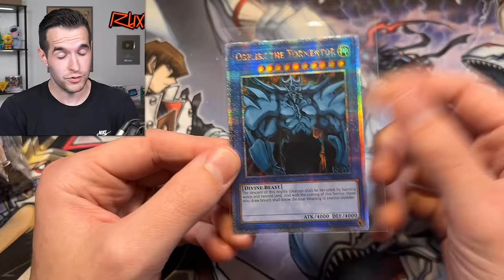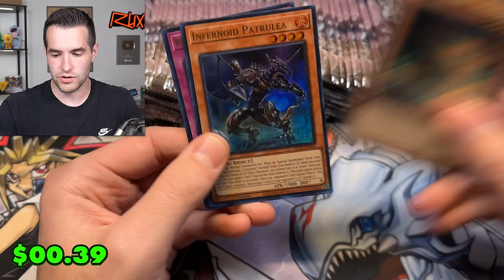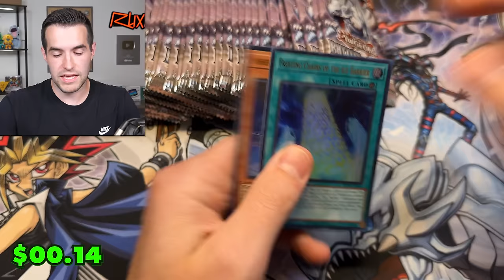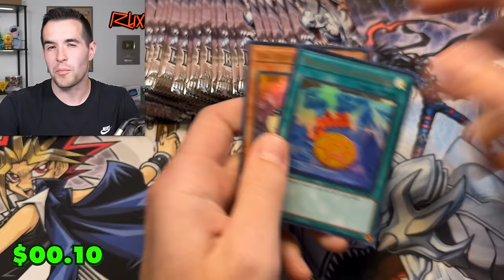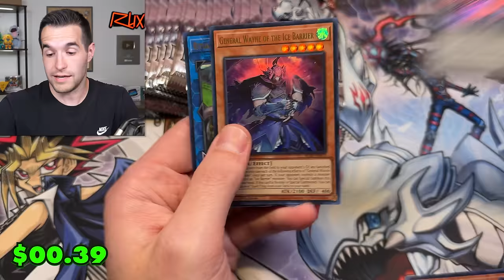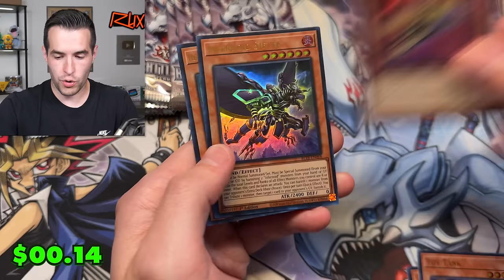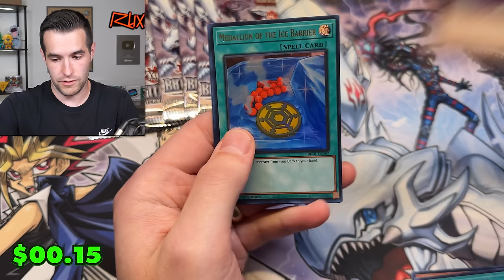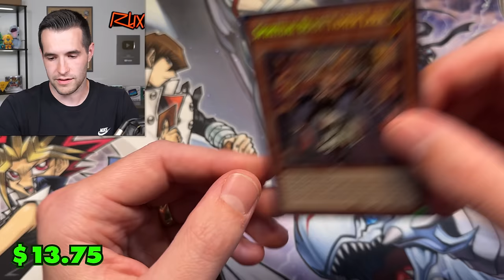Desperate Times Call For Desperate Measures..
RUXIN2023

➤TCGPlayer Link!